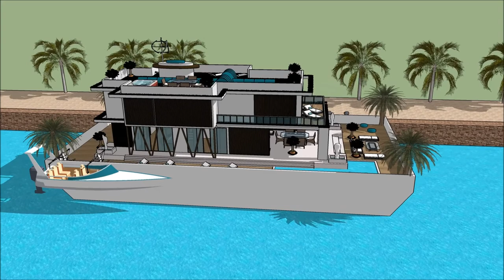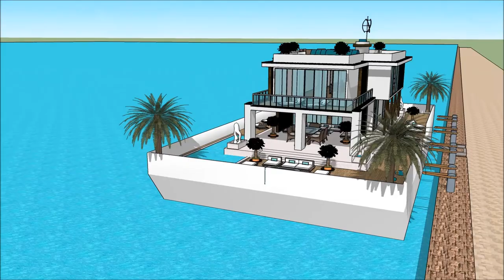Yacht Boat SIMS 5 MANSION DESIGNS HOUSE STYLES ARCHITECTURE LUXURY BUILD HOUSEBOAT FLOATING HOUSE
The houseboatzania launching an innovative high-end luxury yacht houseboat home design potentially as a display of in Sims of the Yacht Boat SIMS 5 MANSION DESIGNS HOUSE STYLES ARCHITECTURE LUXURY BUILD HOUSEBOAT FLOATING HOUSE   .

The collection of sims concepts - Houseboatzania of Yacht Boat SIMS 5 MANSION DESIGNS HOUSE STYLES ARCHITECTURE LUXURY BUILD HOUSEBOAT FLOATING HOUSE    consists of high luxury and architectural art pieces in minimalism combined with living on the waterfront of the harbour of

The sims houseboat yacht design has the basis to sustain living with high standards and contemporary structural design at Yacht Boat SIMS 5 MANSION DESIGNS HOUSE STYLES ARCHITECTURE LUXURY BUILD HOUSEBOAT FLOATING HOUSE    with numerous of prospects for excessive living and celebrating the desire of life worldwide: